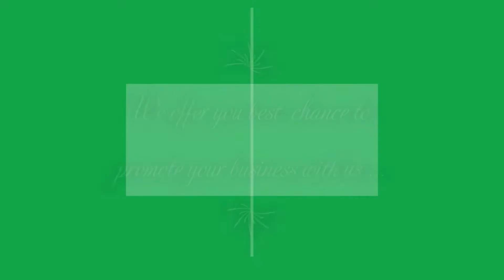Advertisement Video | ADJ News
In this video, we ask simply if you looking for your business promotion then we can help you with it.
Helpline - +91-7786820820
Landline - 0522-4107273